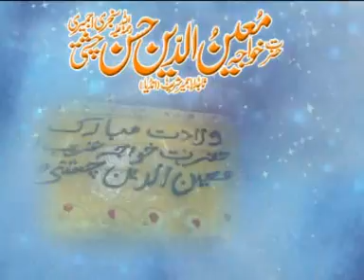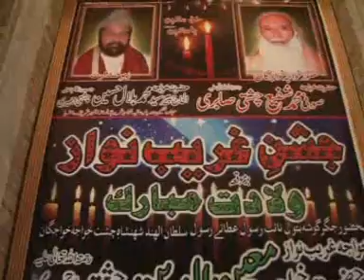DUA By Sajjada Nashen Ajmer Sharif India Khawaja Peer Sayed Muhammad Bilal Hussain Chishti Ajmeri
About This Annual Function:
Mehfil-e-Sama (Qawwali) 1st Jashn-e-Hazrat Khawaja Gharib Nawaz (R.A) on 9th April 2014

Chief Guest:
Hazrat Khawaja Peer Sayed Muhammad Bilal Hussain Chishti Ajmeri
Sajjada Nasheen Dargah Khawaja Gharib Nawaz Hazrat Khawaja Moinuddin Chishti Ajmeri (R.A) Ajmer Sharif India.

Title: DUA By Sajjada Nashen Ajmer Sharif India Khawaja Peer Sayed Muhammad Bilal Hussain Chishti Ajmeri

Language:   Urdu